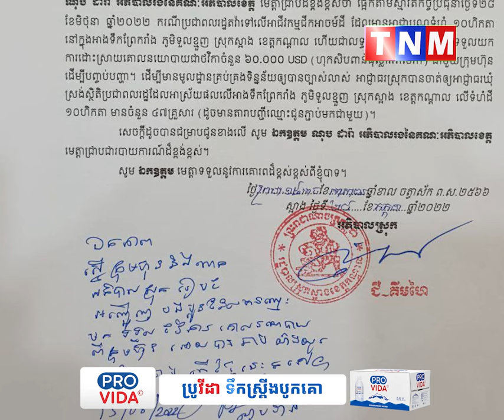ក្នុងរាជកាល ចៅហ្វាយខេត្ត លោក គង់ សុភាន់ ឪ ខេត្តកណ្តាលអើយ សូមអ្នកធំកុំប្រងើយ អោយរាស្រ្តទឹកភ្នែក